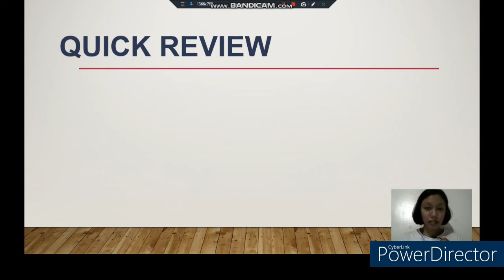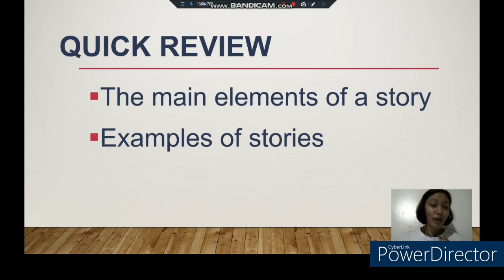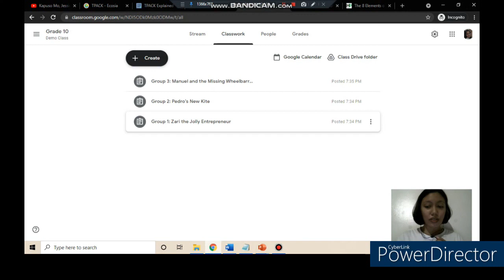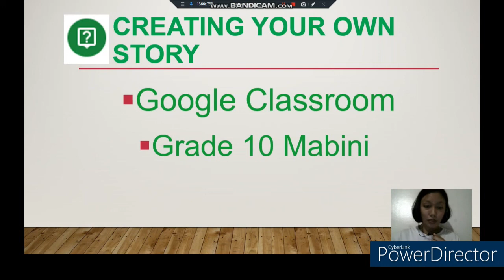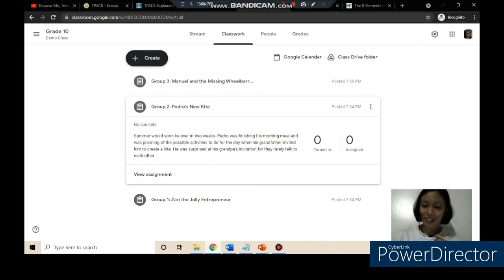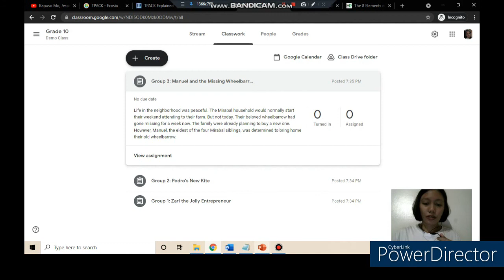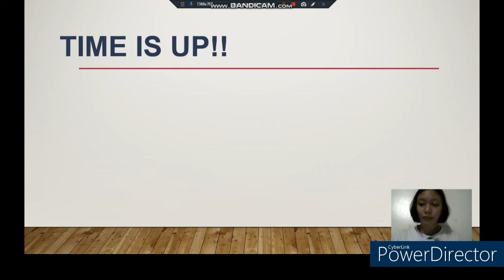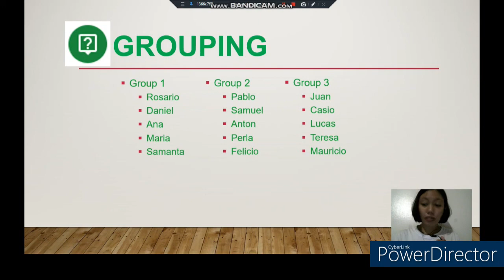Kristianne Ornieta Demo Class on Writing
Lesson Plan on Writing Activity
Business/Materials
• Laptop
• Projector with screen
• Dictionary

Lesson Objectives
• Grade 10 Learners shall finish a story given an introduction

Warm-up and Objective Discussion
Give a recap on the previous lesson on introduction of the elements of a story. Remind them of the previous story examples discussed.

Instruct and Model

Pre-Writing Activity
I will tell the class the background of Cinderella. I would help them recall, if they have forgotten what the story was all about. Then I will tell them of an alternate storyline.
After which, I will group them into groups with 5 members each. They shall be asked to complete a story given an introduction. Each group needs to complete the story and the following elements should be present: characters, setting, plot, and tone. The tone should be happy or calm. They can be as creative as they can be. And they need to be spontaneous. The story can be short or long as long as the plot is complete. They shall be given 25 minutes to complete the task.

Guided Practice (Writing Activity)

Students shall finish the following stories using Google Classroom.

The stories:
Group 1: Zari the Jolly Entrepreneur
As Zari was preparing to get to work, she noticed the weather to be quite gloomy today. Her new organic fertilizer product was ready. But in addition to that, she has to prepare an appropriate clothing for the weather. She was enthusiastically looking for her orange coat when her phone started ringing. She grabbed her phone and the number was unregistered.

Group 2: Pedro's New Kite
Summer would soon be over in two weeks. Pedro was finishing his morning meal and was planning of the possible activities to do for the day when his grandfather invited him to create a kite. He was surprised at his grandpa's invitation for they rarely talk to each other.

Group 3: Manuel and the Missing Wheelbarrow
Life in the neighborhood was peaceful. The Mirabal household would normally start their weekend attending to their farm. But not today. Their beloved wheelbarrow had gone missing for a week now. The family were already planning to buy a new one. However, Manuel, the eldest of the four Mirabal siblings, was determined to bring home their old wheelbarrow.

Post Writing Activity
Each group shall be given 5 minutes each to present their work to the class. Tell them that their work does not need to be very well written as of the moment. After each group has presented. Group 1 shall review the work of Group 2, Group 2 shall review Group 3, and so on. I shall then give an overall commentary on their drafts.

Independent Practice
As an assignment, instruct the students to individually, make their own version of the story following instructions based on the group they belonged to. They shall then be given feedback via written peer-review.

Assessment
The students shall apply the necessary corrections in their assignment and rewrite them to improve their works. They shall be graded as of now based on organization and creativity.